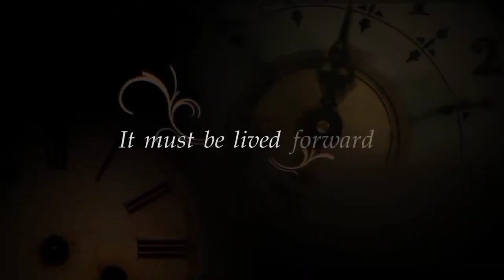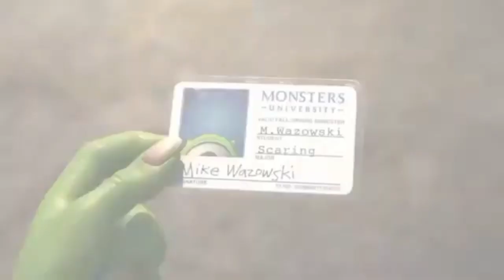Top 5 High Rated हिंदी हॉलीवुड Action Adventure मूवी Free Available On यूटूब . FILMI ZAFAR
In this collection, you'll find five of the best Hindi dubbed movies ever released. These movies were produced in Hollywood and have gained an immense amount of popularity. "The Jungle Book," "Ratatouille," "The Lion King," "Beauty and the Beast," and "Mary Poppins" are all included in this set.

top 10 hollywood movies on youtube in hindi dubbed,top 10 best hollywood hindi dubbed movies available on youtube,top 10 best hollywood movies on youtube in hindi,hollywood movies available on youtube in hindi,new hollywood movie on youtube in hindi,top 10 best hollywood movies on youtube,new hollywood movies available on youtube in hindi,new hollywood movies available on youtube 2023,new hollywood movies available on youtubeTop 8 hindi dubbed hollywood movies free available on YouTube. Action Best of the Best movies. Top 7 hindi dubbed movies free available on YouTube.hollywood movies you must watch before die. Top 10 hindi Discovering the Magic of Hollywood MoviesThe Impact of Hollywood Movies on Pop CultureGet ready to embark on a cinematic journey as we countdown the top 10 Hindi dubbed Hollywood movies that have taken the Indian audience by storm. From heart-pounding action thrillers to breathtaking romantic dramas, this list has it all. Join us as we explore the magic of these incredible films, showcasing the power of storytelling and the cross-cultural impact of cinema. Don't miss out on this ultimate collection of Hindi dubbed Hollywood gems.The Only 5 hollywood movies Video You Need to Watch, Exploring The Backstory of 5 hollywood movies5 hollywood movies you must watch before dieBecome an Expert on 5 Hollywood Movies by Watching These VideosPowerful Performances: 5 Memorable Acting Moments in Hollywood MoviesThe Rise of 5 hollywood movies, Increase Your Revenue with 5 hollywood moviesDiscovering the Magic of Hollywood Movies

5. download Netflix